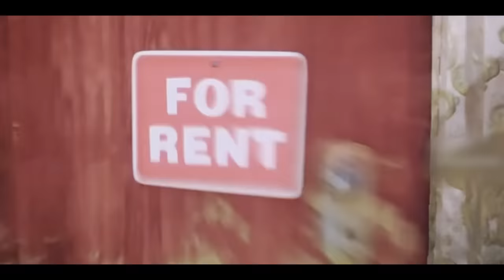Elemental beginning scene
ember's parents beginning in this cartoon